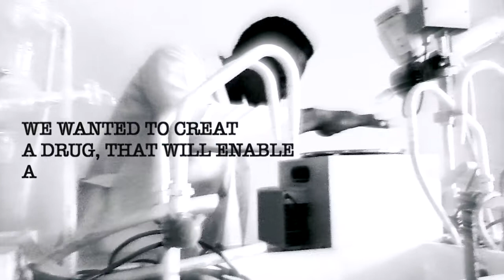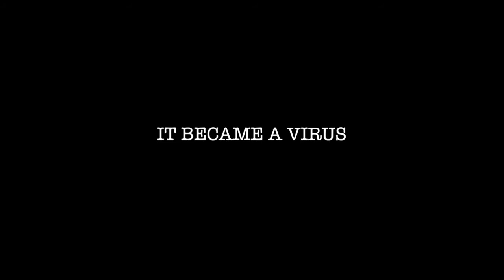Dance Virus by Alex Anthony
Thanks to A group Of students in Madonna HOUSE OF GOLD, We were able to tell a story about a scientist who wanted to create a drug to enhance the human capability to dance, but in the process, a lot went wrong. watch and seee if you like it.